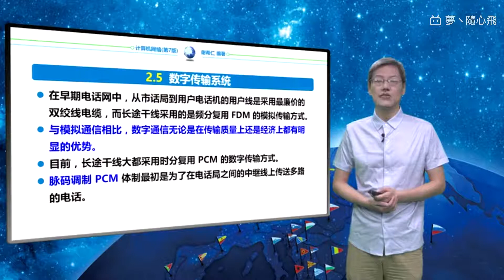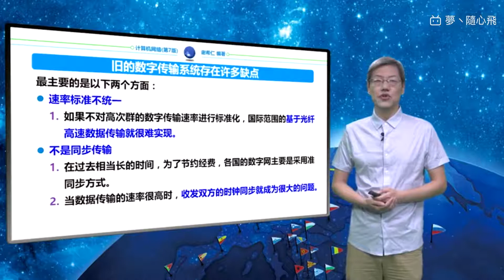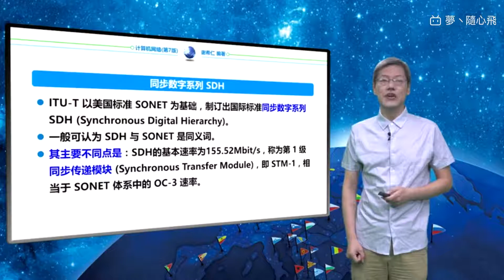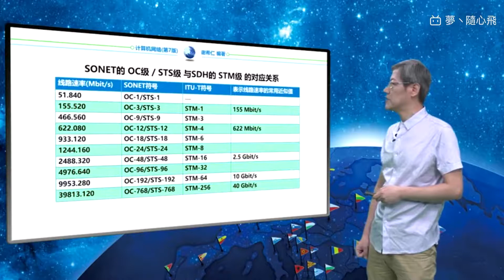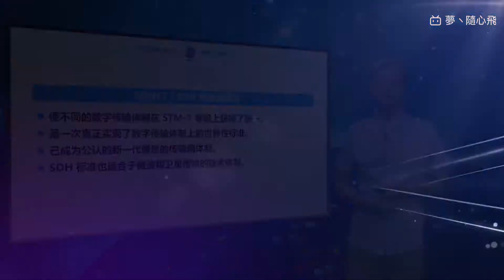谢希仁计算机网络第七版 25 2 5 数字传输系统